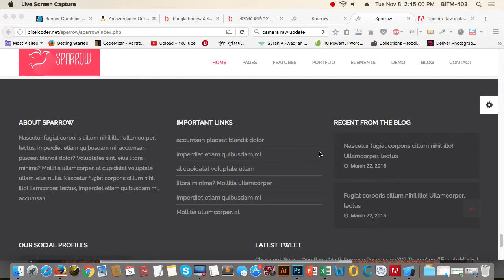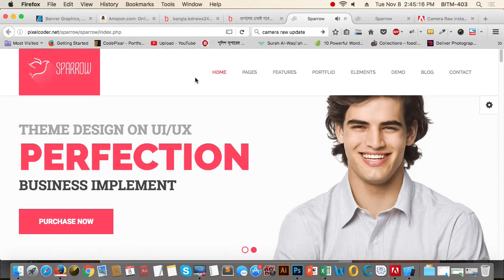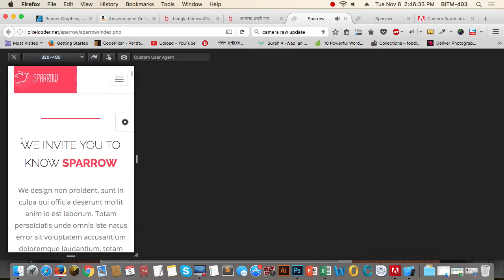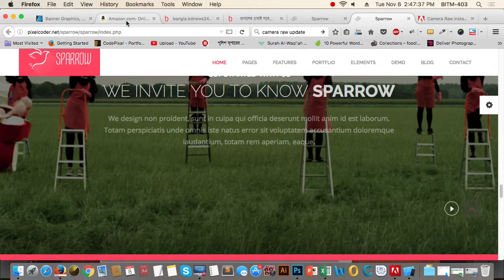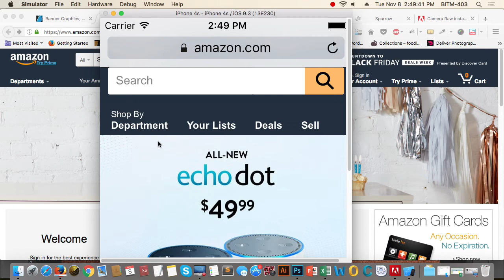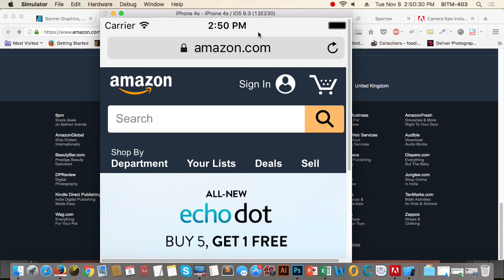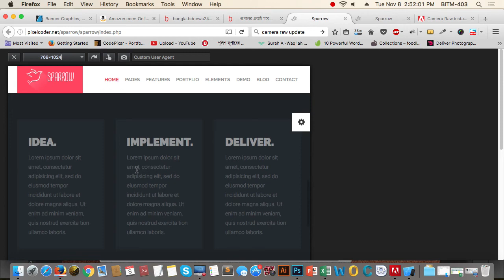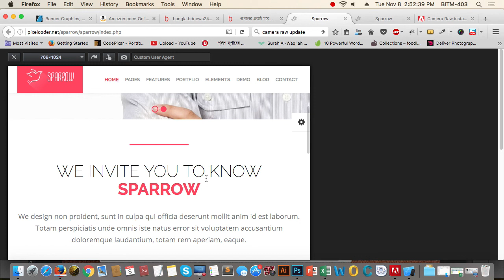28th Batch 22